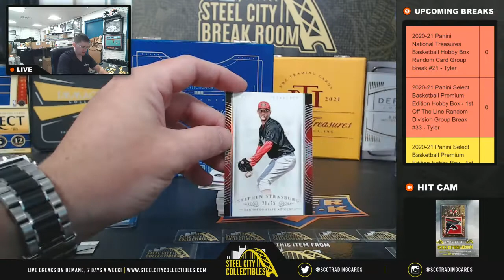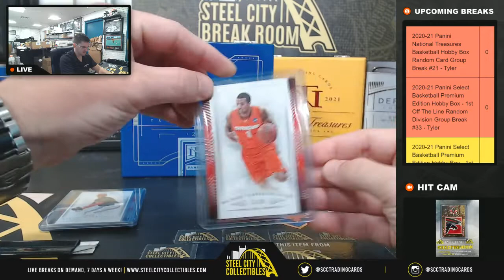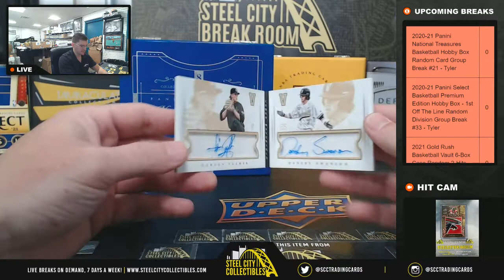2015 Panini NT Collegiate MS Box - Matthew P